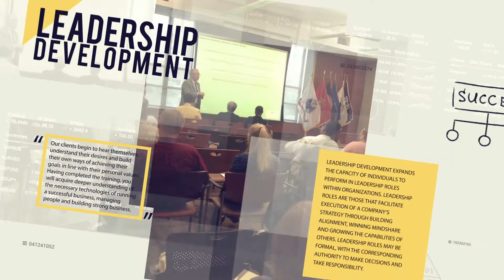Episode 9 Proactively Using The Voice of the Customer - LOC Group Business Advice Web Series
Knowing what the customer wants is pivotal to delivering a memorable experience.

This Episode contains suggestions about the benefits of delivering on the wants and needs of the customer.

Preparing your staff to consistently provide a top shelf customer experience requires the voice of the customer in all decision making.

To build a solution that captures the voice of your customer, call or write us. We stand behind everything we do with a 100% money back guarantee.

Lean Operations Consulting Group LLC